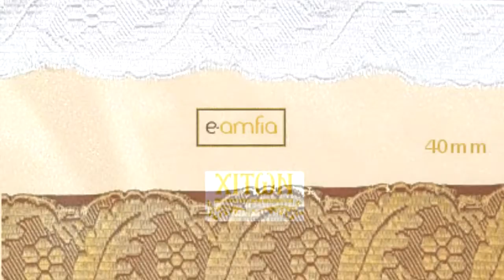French Galloons by e amfia.gr 2018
French Galloons of great quality in competitive prices, Γαλλικά Γαλόνια εξαιρετικής ποιότητας 2018 από το e-amfia.gr, Французский галлона лучшее качество